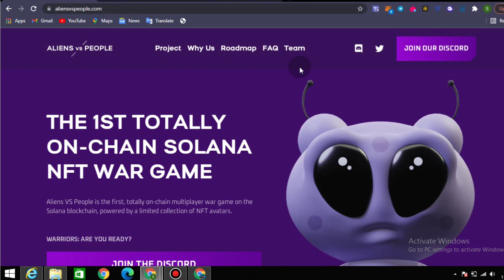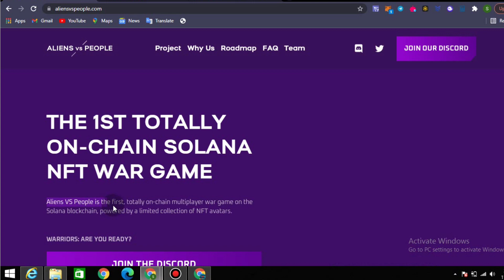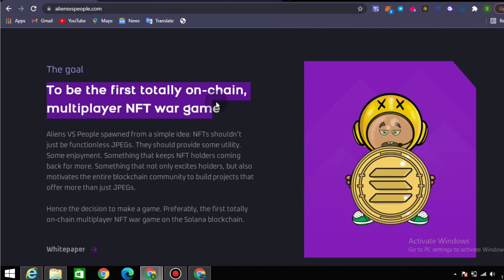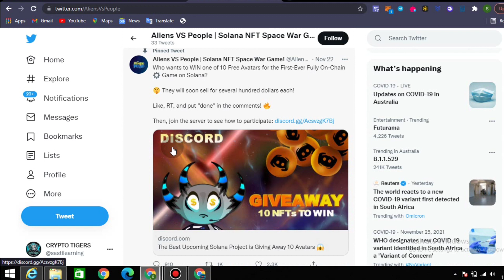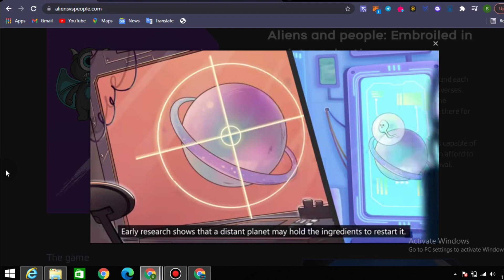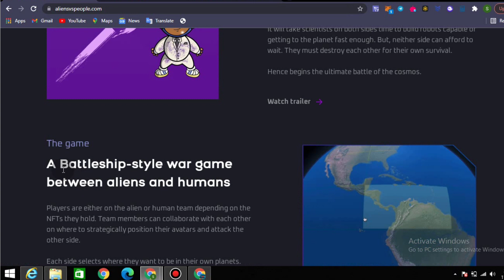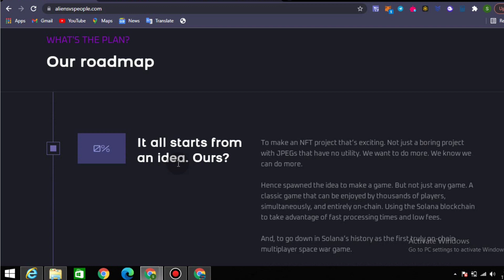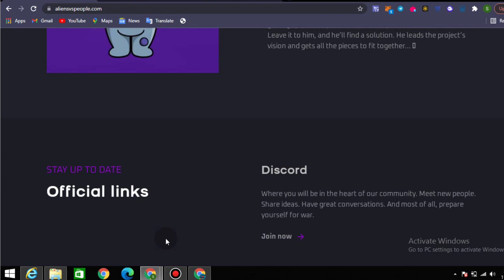Aliens VS People NFT Gaming Platform!!